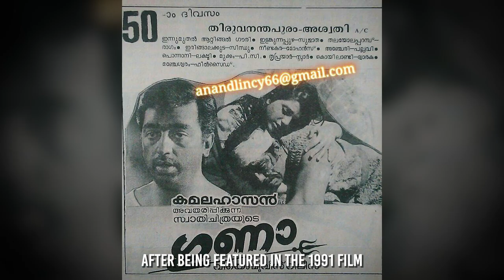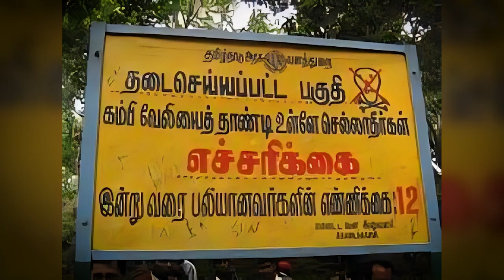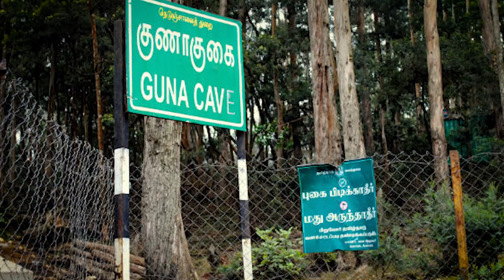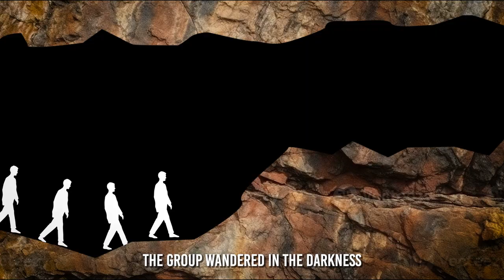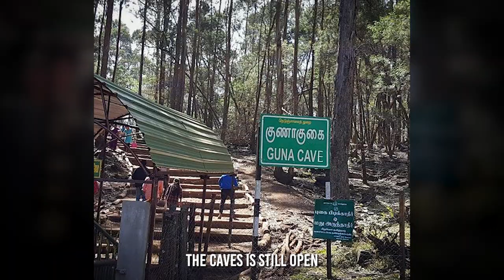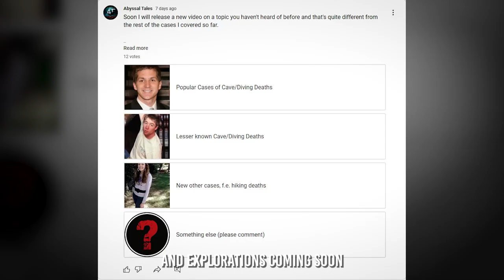Cavers Unknowingly Enter A DEATH TRAP | 16 DEATHS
You've likely never heard of these Cave Deaths before...
The Guna Caves are so deadly, they had to be closed off completely.
16 People mysteriously vanished inside this cave system and never came back out...